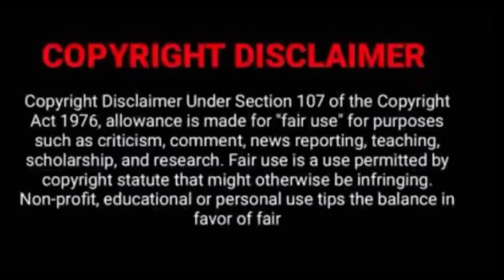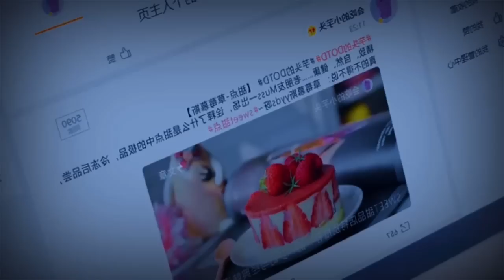part 4//💖✨Super romcomnew chinese drama in Tamil//sk tamil voice over